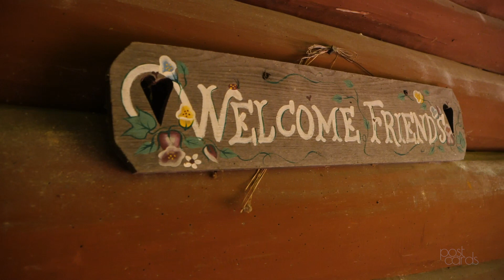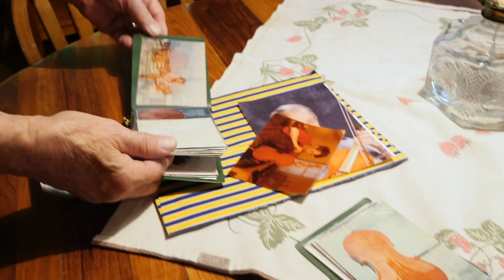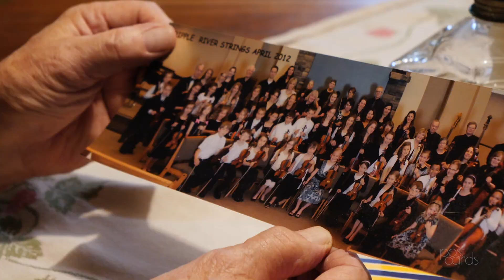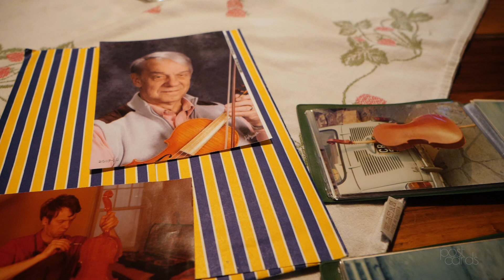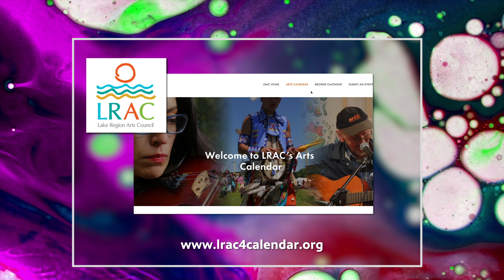Fall in love with the art of violin-making with Luthier Arnie Anderson | Postcards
As a young man touring Europe, Luthier Arnie Anderson's life took an unexpected detour when the Six Day War of 1967 changed his original travel plans from Israel to Cremona, Italy, the home of famed violin maker Antonio Stradivari. There, Arnie fell in love with the art of violin-making. Anderson returned to the US as an accomplished craftsman, building and selling instruments across Minnesota and beyond.

Watch Postcards, Thursdays at 7 p.m. on Pioneer PBS or live